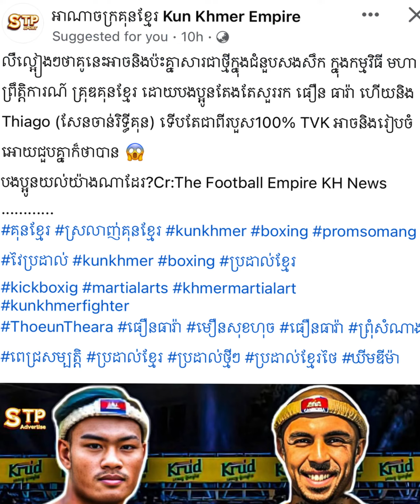ឫទ្ធីគុន និង ធឿន ធារ៉ា មិនទាន់អាចជួបគ្នាបានទេ!